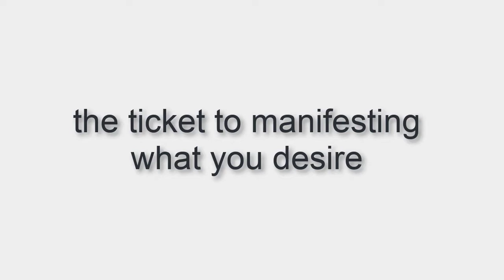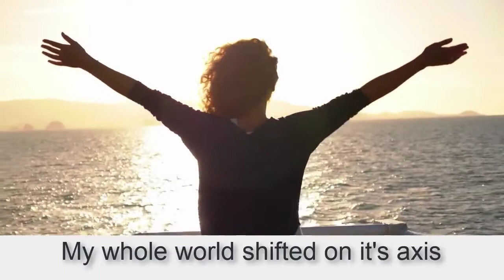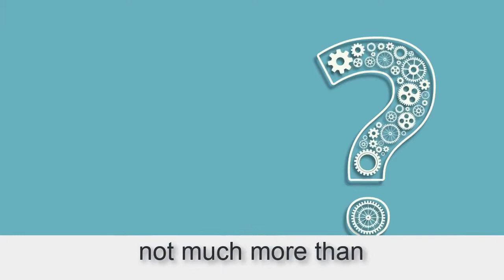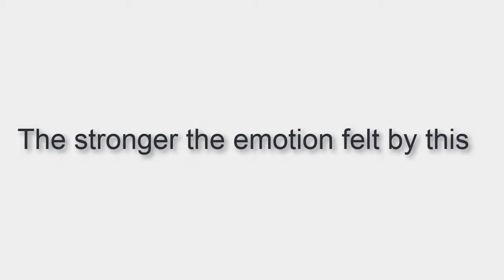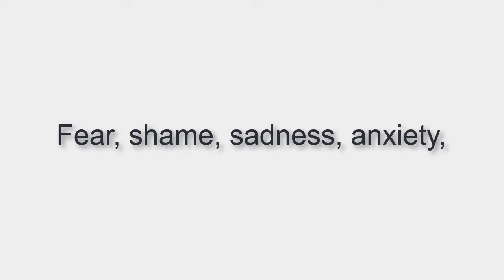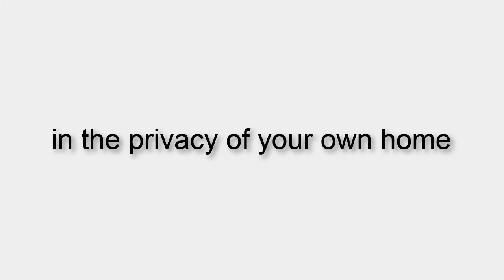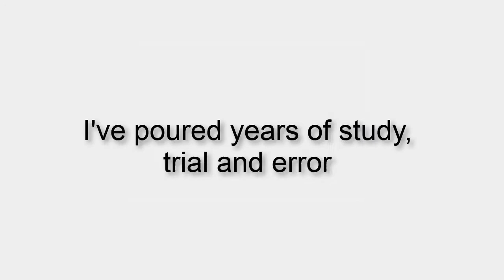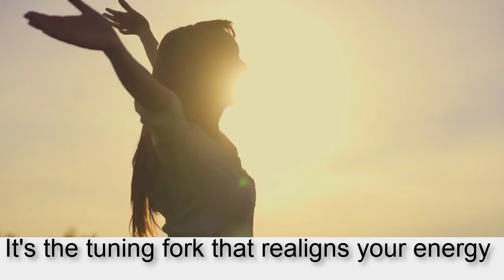How to Manifest Anything You Desire: Energy, Body, Mind and Spirit Healing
Because I Want To Make Absolutely Sure You Have Everything You Need To Truly Transform Every Area Of Your Life, I’m Giving You These Additional